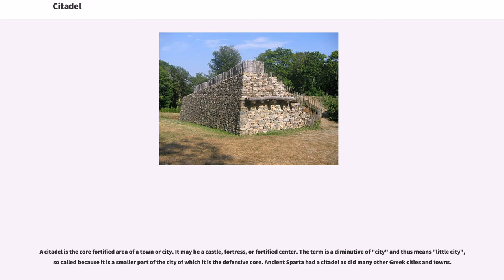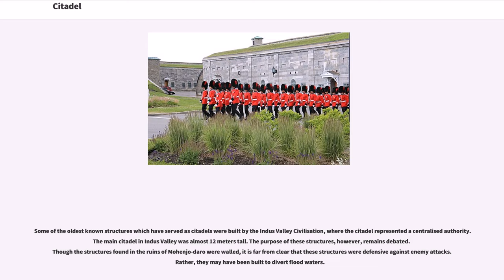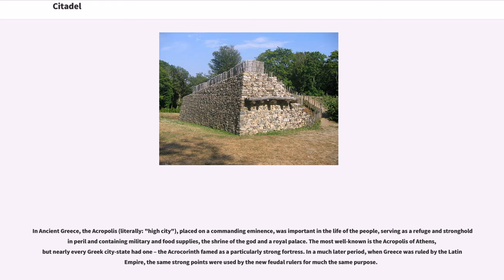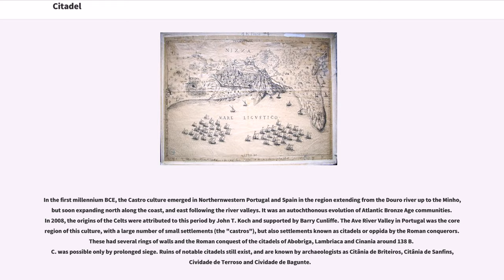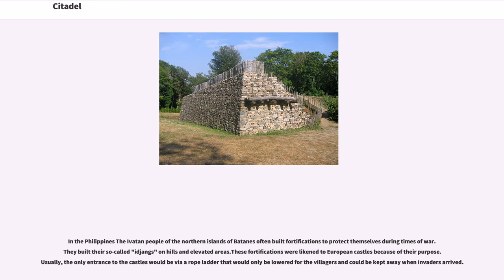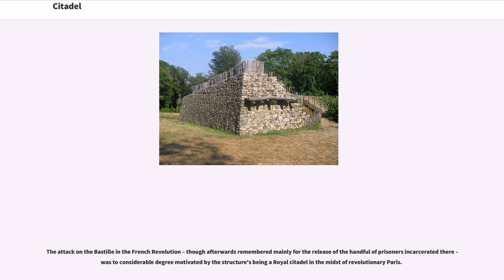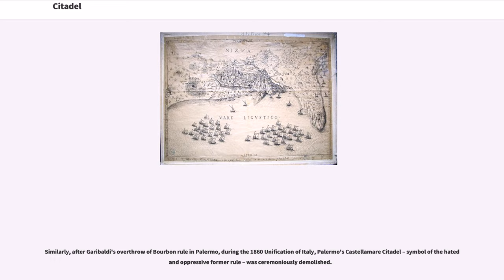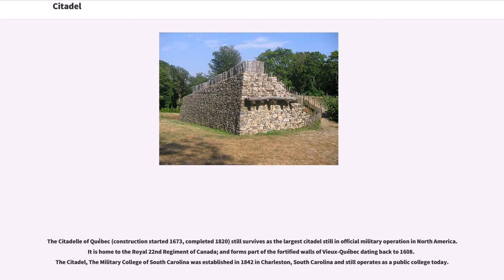Citadel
A citadel is the core fortified area of a town or city. It may be a castle, fortress, or fortified center. The term is a diminutive of "city" and thus means "little city", so called because it is a smaller part of the city of which it is the defensive core. Ancient Sparta had a citadel as did many other Greek cities and towns.

In a fortification with bastions, the citadel is the strongest part of the system, sometimes well inside the outer walls and bastions, but often forming part of the outer wall for the sake of economy. It is positioned to be the last line of defense, should the enemy breach the other components of the fortification system. A citadel is also a term of the third part of a medieval castle, with higher walls than the rest. It was to be the last line of defense before the keep.

Some of the oldest known structures which have served as citadels were built by the Indus Valley Civilisation, where the citadel represented a centralised authority. The main citadel in Indus Valley was almost 12 meters tall. The purpose of these structures, however, remains debated. Though the structures found in the ruins of Mohenjo-daro were walled, it is far from clear that these structures were defensive against enemy attacks. Rather, they may have been built to divert flood waters.

Several settlements in Anatolia, including the Assyrian city of Kaneš in modern-day Kültepe, featured citadels. Kaneš' citadel contained the city's palace, temples, and official buildings. The citadel of the Greek city of Mycenae was built atop a highly-defensible rectangular hill and was later surrounded by walls in order to increase its defensive capabilities.

In Ancient Greece, the Acropolis (literally: "high city"), placed on a commanding eminence, was important in the life of the people, serving as a refuge and stronghold in peril and containing military ...